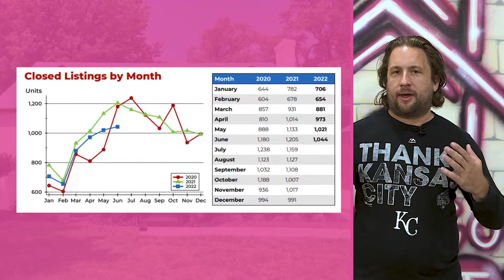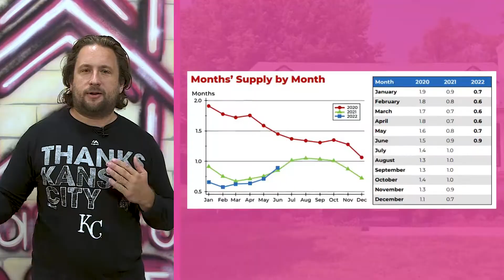JUNE Market Update | URBAN COOL ICT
Watch this video as Steven explains the Market Trend for Wichita KS Real Estate.

urbancoolict.co
Urban Cool ICT represents the region’s finest properties with a team that focuses on YOU instead of the sale. We use our expertise and innovative technology to help you find what you are looking for, and we aren’t happy unless you are.

Years of full-time experience and a deep appreciation and understanding of the Wichita area allows us to provide superior service to those looking to buy or sell a home with privacy, security, speed, and quality.

Steven Myers | Team Lead eXp Realty
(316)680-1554